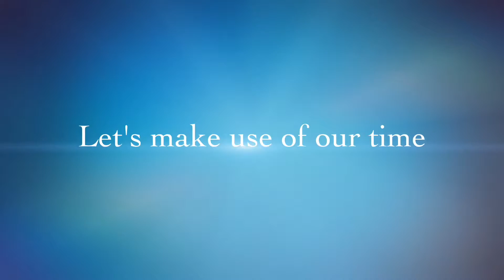SuperNintendoPlushie - Summer Reel 2016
Summer's nearly here, and I've decided to give you guys an early summer gift! This is gonna be the best summer ever!